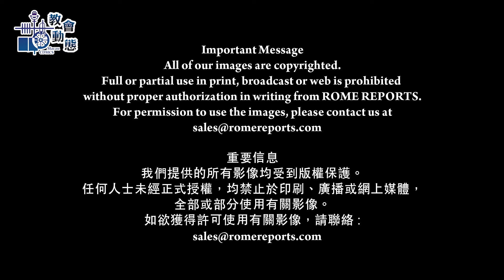古羅馬城創建人紀念碑 (13/03/2020)